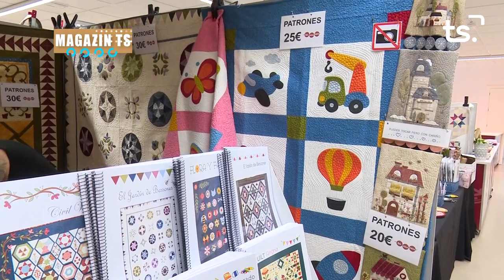MAGAZIN TS DIMECRES-PATCHWORK - 2023-05-31